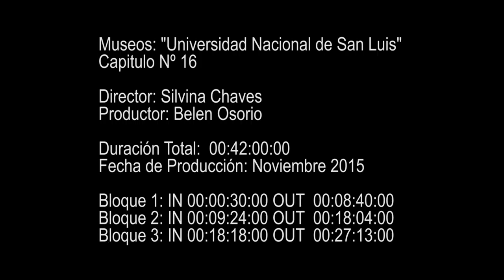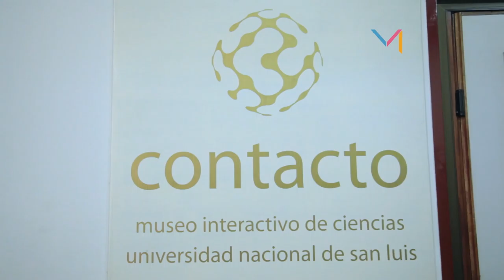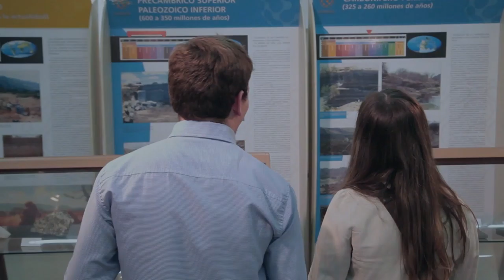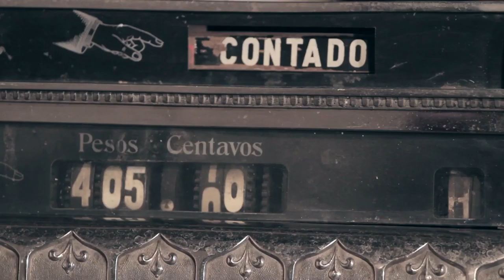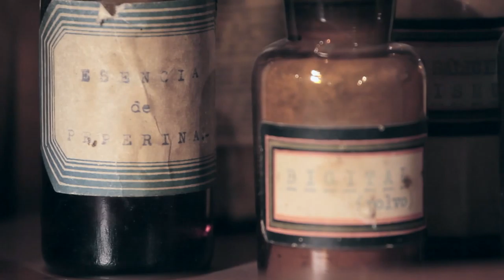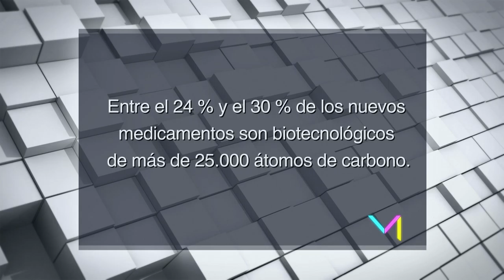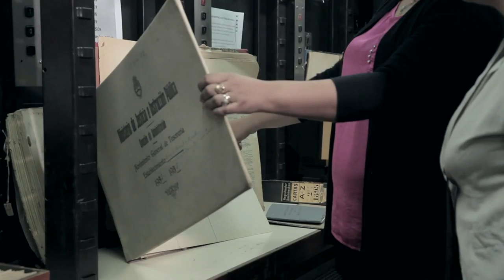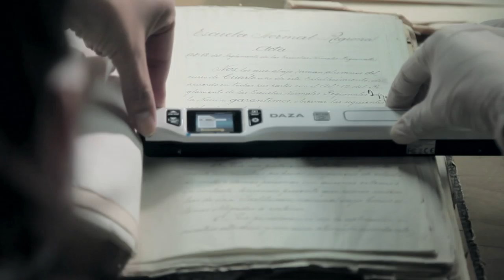Museos Universidad Nacional de San Luis